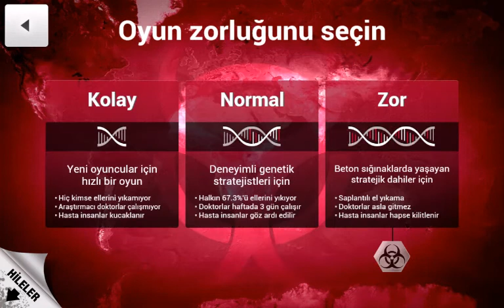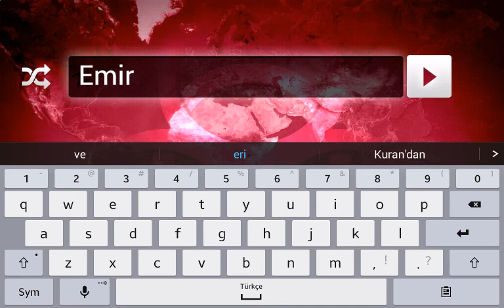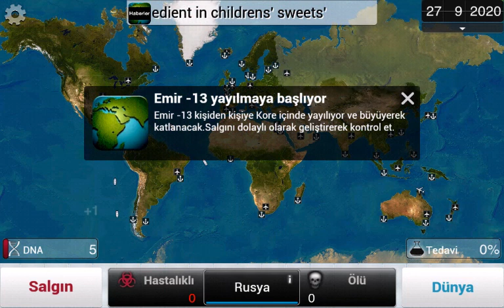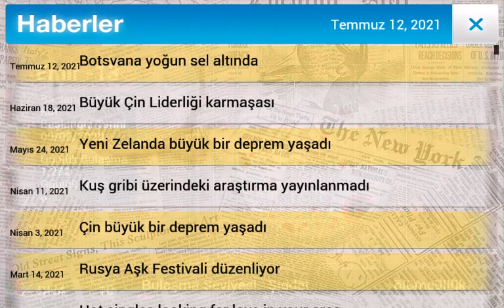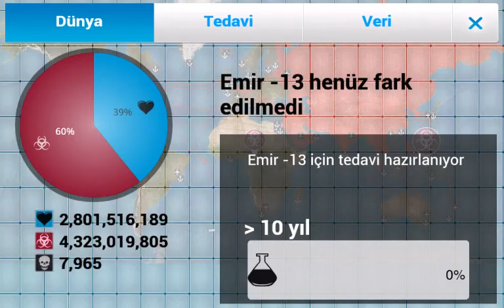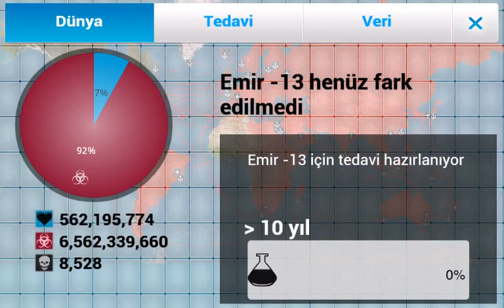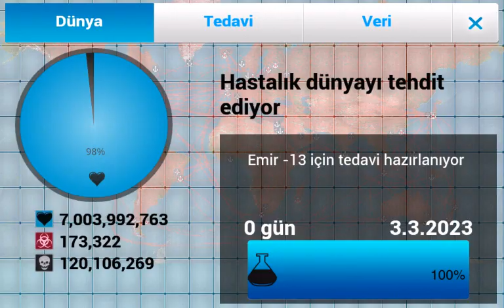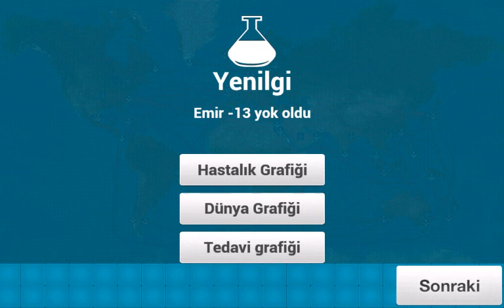PLAGUE INC BÖLÜM 2. 100 MİLYON İNSAN ÖLDÜ!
Merhaba arkadaşlar ben Emir Evet arkadaşlar sizin için Plague İnc oyunu oyun aldım ve hastalık bütün insanlara bulaştı ve 100 Milyon insan öldü ama maalesef ki geçen bölümdeki gibi tedaviyi buldular ve hastalığı yok ettiler oyunu oynamam 25 dakika sürdü sizde kanalıma abone olup videomu beğenmeyi ve bildirimleri açmayı unutmayın.

ANAHTAR KELİME

▪Plagueİnc▪
▪Salgın▪
-▪DNA▪
▪Mutasyon▪
▪Tedavi▪

SİZDEN İSTEDİKLERİM

Videolarından ilk sen Haberdar ol
Videolarıma ilk sen yorum yap
Videomu İlk sen beğen